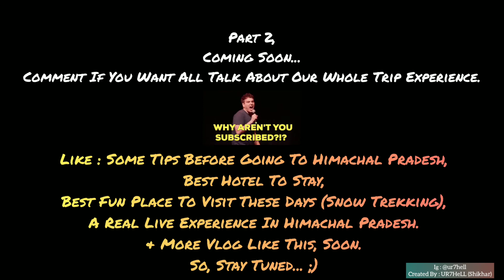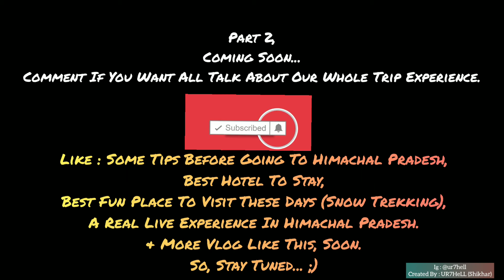Dehradun To Manali Via Chandigarh / HimachalPradesh / Travel / Vlog_Go2 / Insta UR7HeLL :D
Dehradun To Manali Via Chandigarh Highway. :D
Any Queries About Above Video Or Any Question About Manali, Solang Valley, Hidimba Devi Temple Or Any Place In Himachal Pradesh, Feel Free To Ask in The Comment Section, I Will Share My Experience With You All On Any Topic. :)
Sharing My Experiences To People For Myself And People Who Might Need To Hear And Know About Certain Things In General Life & Days".
[ A Crazy Gamer Having An Entertainment Habit ]. :D
PC Gamer / Mobile Gamer / PUBG Mobile Player / Clan Name - TEAM_HELLERxs / Role - IGL & The Assaulter.

AND

[ The VLOGGER ]. :D
Check Out Instagram Page To See Many Different Things, Q/A Sessions & All The Updates About UR7HeLL .

Check Out Twitter Page.

All Handles Are Of Same Name Just For Your Convenience. xD

All Social Handles Links Are Mentioned Below & Check Those out. ;)

Thank You 4 Coming Here, If You Like The Content, So Subscribe To The Channel & Hit The Bell Icon To Be 1st Person, Who Write In The Comment Section "1st Comment". xD
Have A Great Day You All. ;)
[ Aap Hai To Hum Hai ] :)
Thank You 4 The Support :)